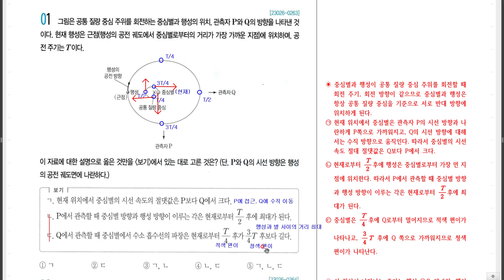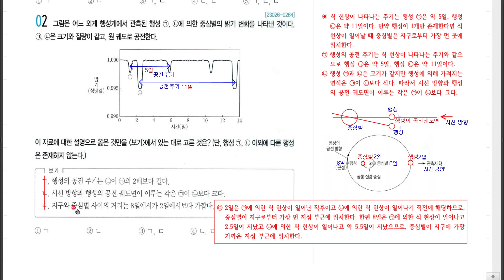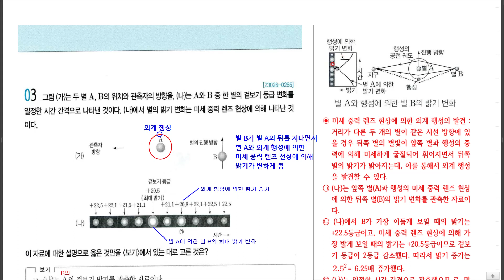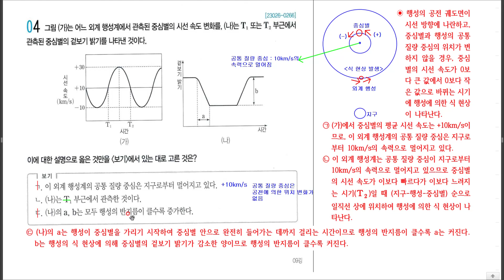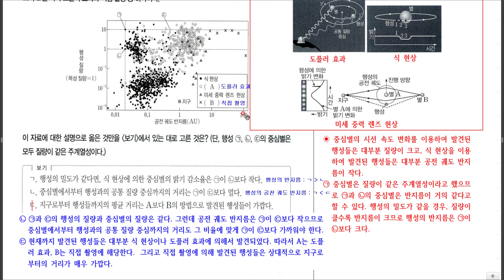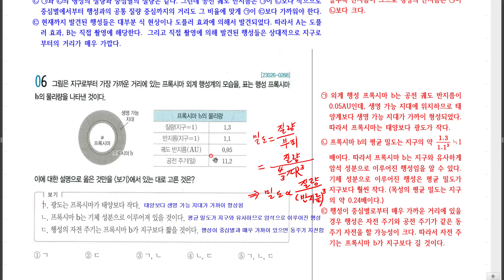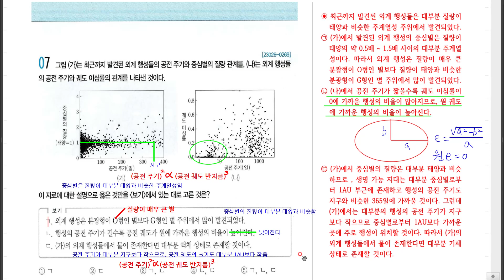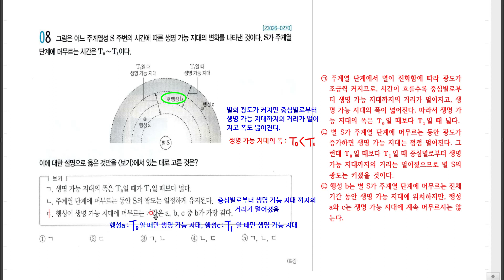2024학년도 수능특강 지구과학1 제9강 3점 수능테스트 문제 풀이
2024학년도 지구과학1 수능특강 제9강 3점 수능테스트 문제를 자세하게 풀이하여 올립니다.